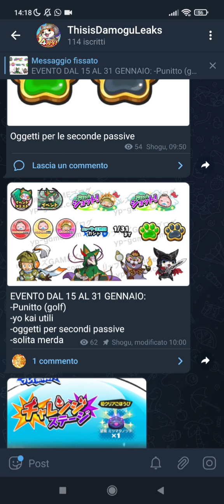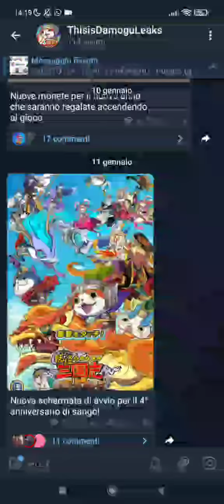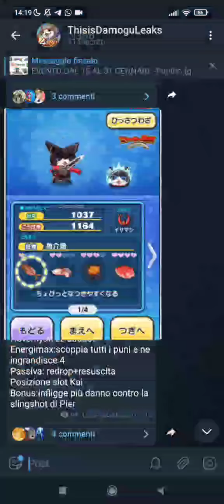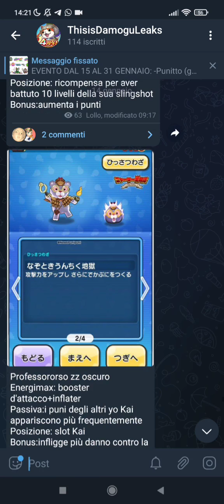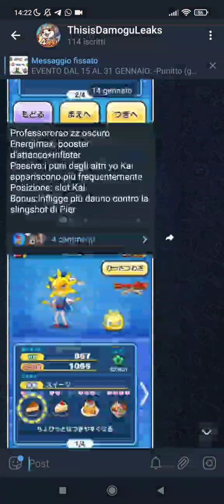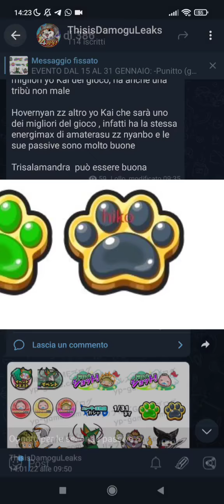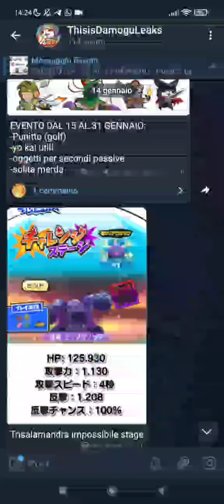TORNANO GLI NYARTHUR E IL GOLF! LEAKS NUOVO EVENTO - Yo Kai Watch Puni Puni | ITA